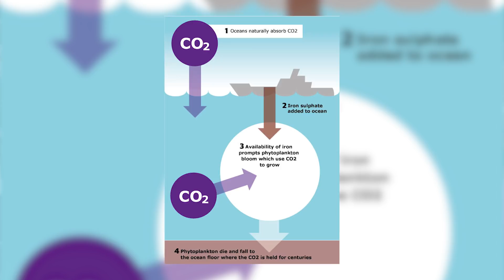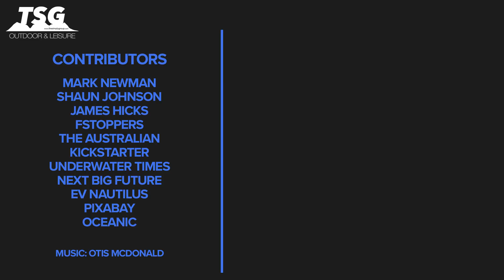ScubaTube - Whale Poop Saves Ocean?!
Hey everyone and welcome to this weeks scuba tube, in today's show we are going to talk about a jellyfish that looks like fireworks, governments abandoning rays to die, how poop is saving the seas and a new segment to scuba tube where we are looking at the weird and wonderful scuba gear on kick-starter and yeah pull it to pieces.. so lets get straight into it.